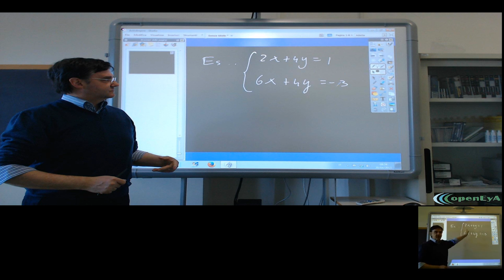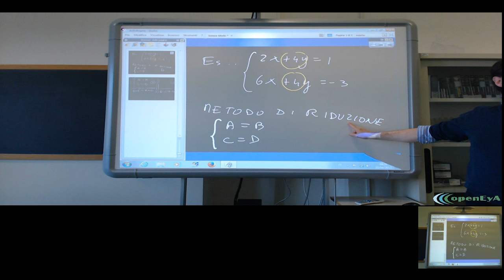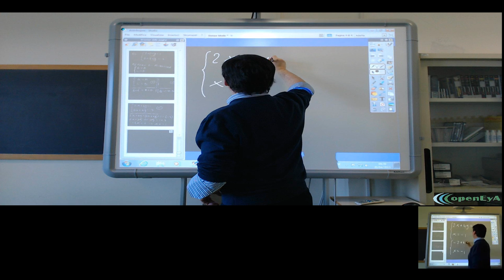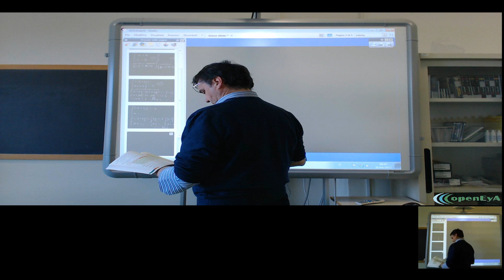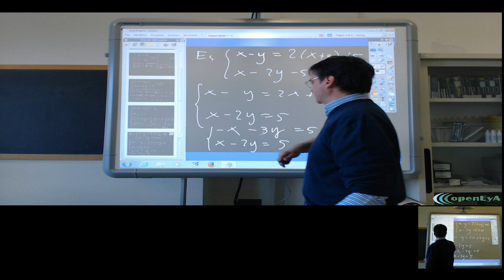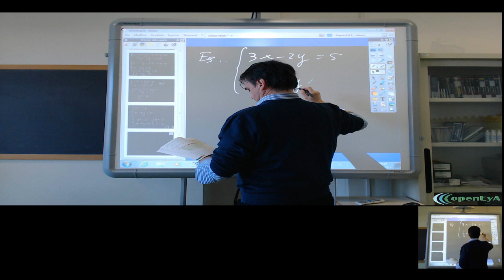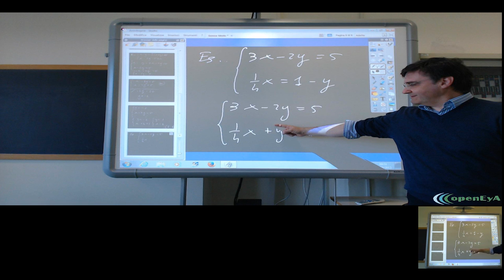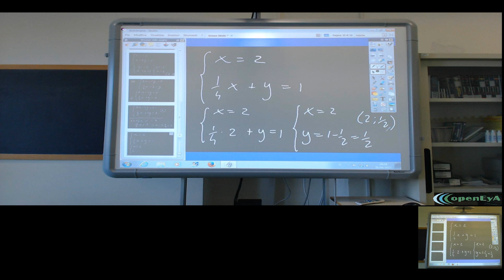Lez.059 I sistemi lieari: il metodo di riduzione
I sistemi di equazioni di primo grado e la tecnica risolutiva della riduzione.

Lezione nr.059